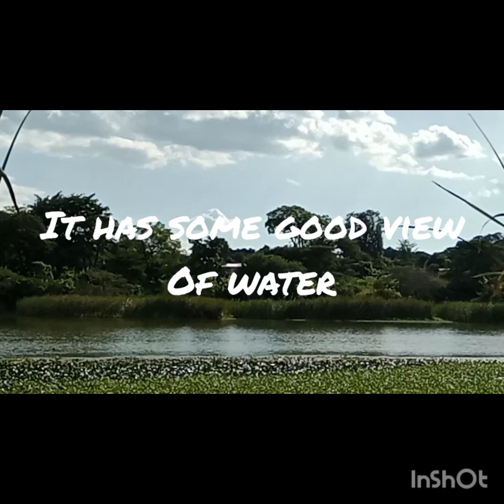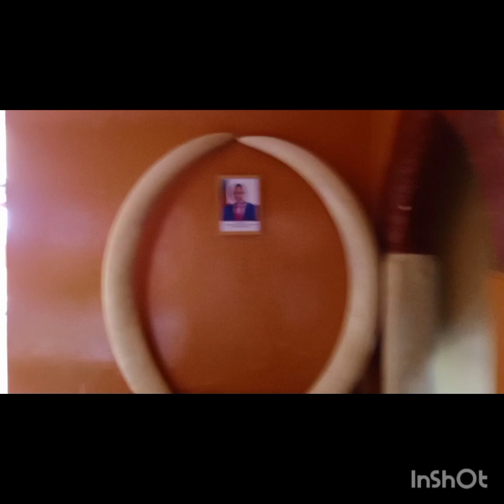HISTORICAL SITES IN LUNDAZI DISTRICT, ZAMBIA